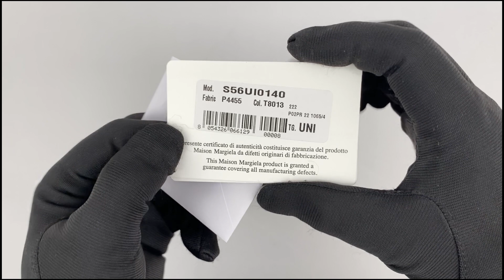Maison Margiela Leather popper wallet S56UI0140 P4455 T8013